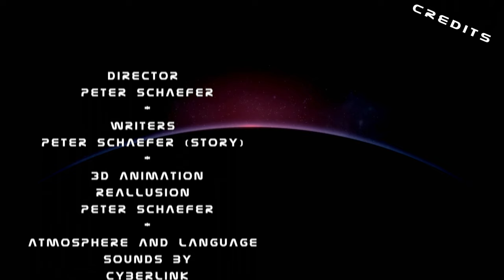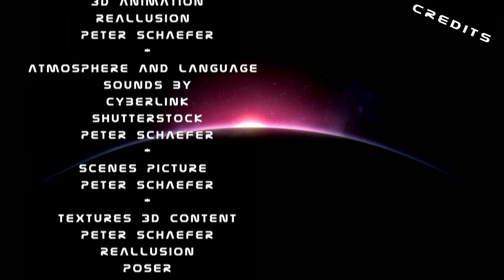Episode 13 - Der Destroyer Durox tief im Sokoliranischen Raum.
Captain Beatrice stößt mit dem Destroyer Durox tief in den Sokoliranischen Raum vor und trifft auf eine mysteriöse Barriere. Dank der innovativen Phasenverschiebungs-Technik kann die Crew diese überwinden und entdeckt einen Raum, der bisher von Taraks und Soxas unberührt geblieben ist. Doch dann erhalten sie plötzlich einen dringenden Hilferuf und treffen auf Scarlett. Also schnallt euch an und begleitet Captain Beatrice und ihre Crew auf ihrer faszinierenden Reise durch den Sokoliranischen Raum. Verpasst nicht die Chance, dieses aufregende Abenteuer hautnah mitzuerleben!